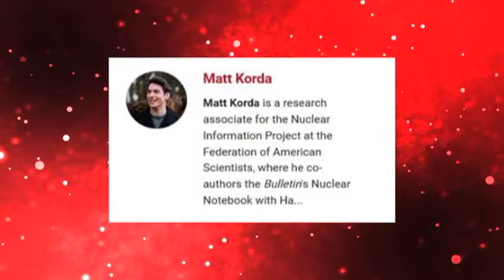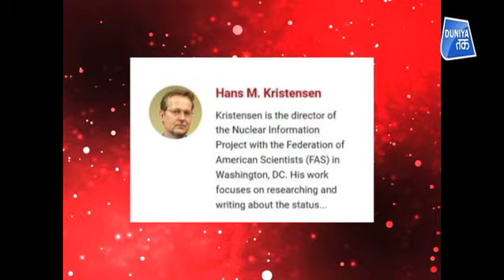'परमाणु चक्रव्यूह' में फंसेगा CHINA !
स्थिति बेहद तनावपूर्ण है. लद्दाख में एलएसी के करीब  होटन एयरबेस में भी उसके जंगी जहाज और बॉम्बर्स की तैनाती बढ़ी है। हां भारत तैयार है क्योंकि चीन की धोखे वाली फितरत से वाकिफ है. इसलिए तो रक्षामंत्री जब एलएसी के दौरे पर गये तो अपनी फौज को ताकीद कर लौटे.